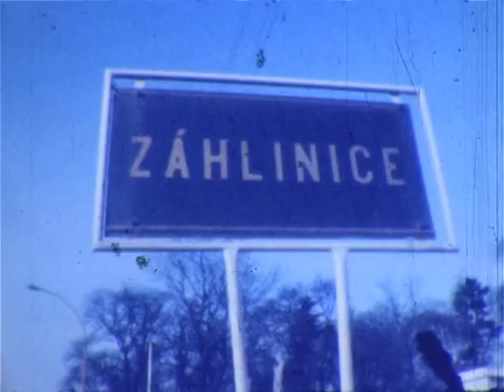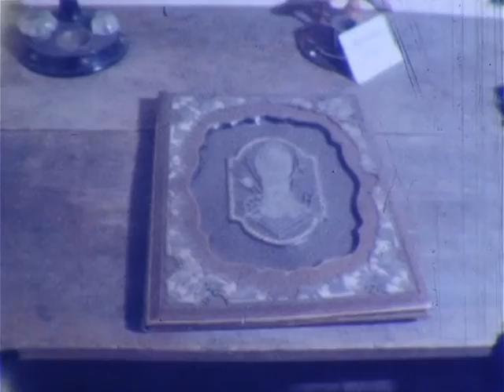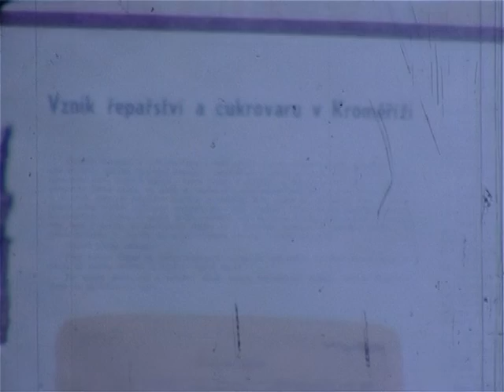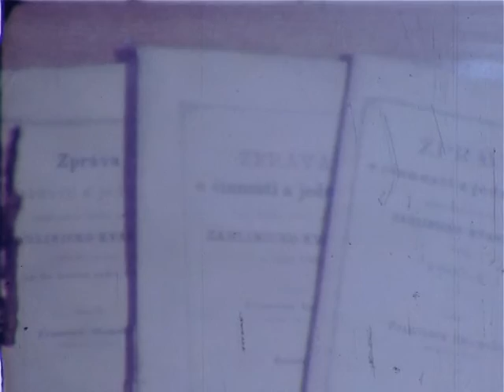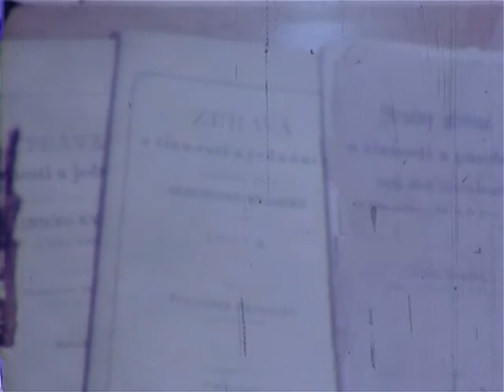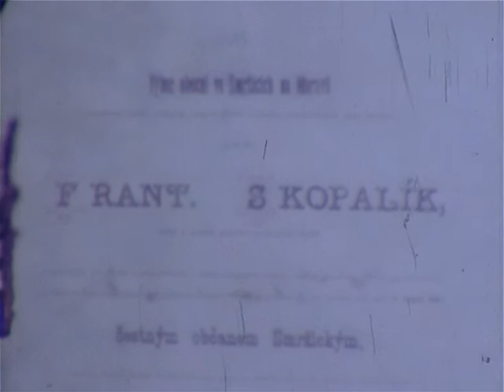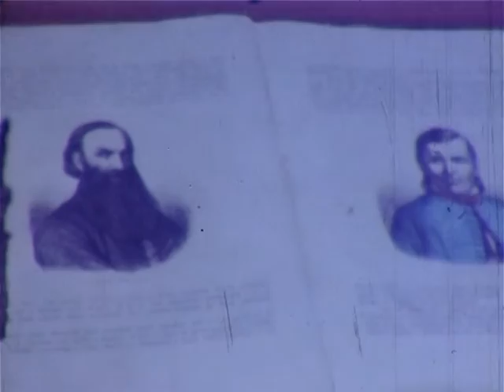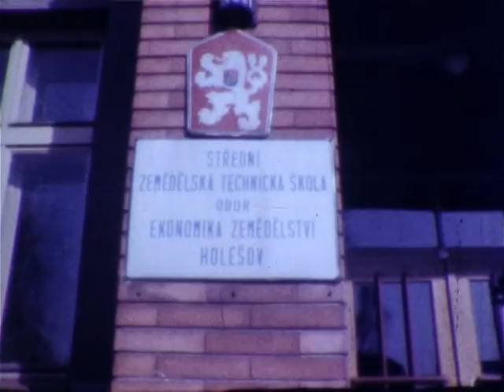Průkopník - Dokument o slavném rodákovi ze Záhlinic (1975)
Dokument pana Josefa Brázdy z roku 1975 o Františku Skopalíkovi.

František Skopalík (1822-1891) - český politik a národohospodář byl poslancem Zemského sněmu Moravského, od roku 1879 poslancem Říšského parlamentu, starostou obce Záhlinice (tuto funkci vykonával 30 let), členem okresní školní rady, místopředsedou rolnického svazu v Kroměříži, místopředsedou Hospodářské jednoty Záhlinicko-Kvasické, atd. Byl propagátorem moderního polního hospodaření.